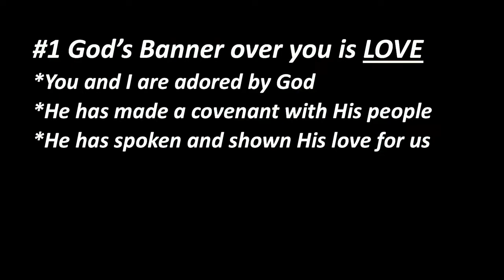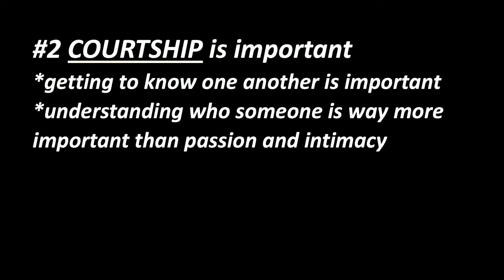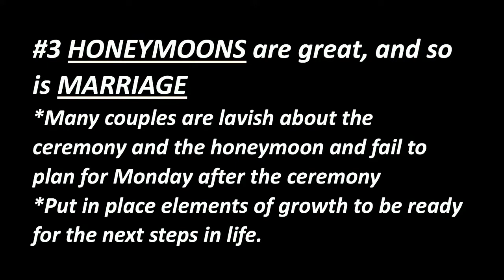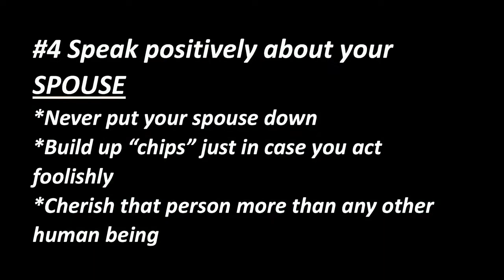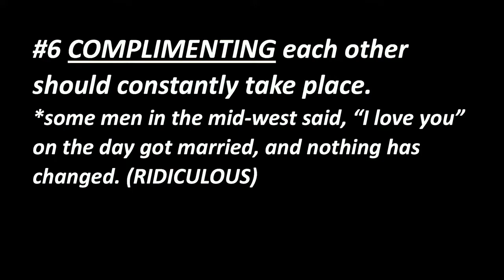04-03-22 sermon only